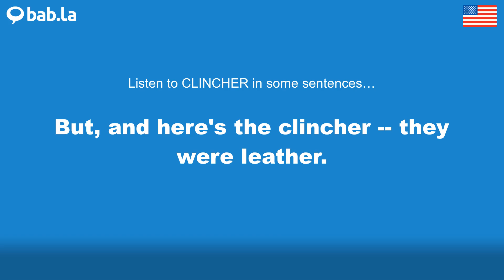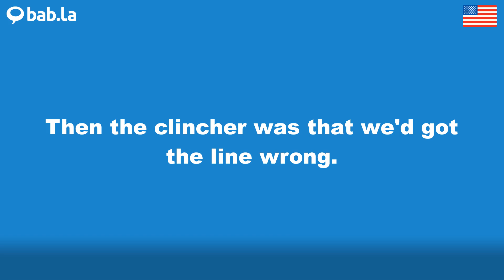CLINCHER pronunciation | Improve your language with bab.la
Improve your spoken English by listening to CLINCHER pronounced by different speakers – and in example sentences too. Learn and love languages with bab.la.